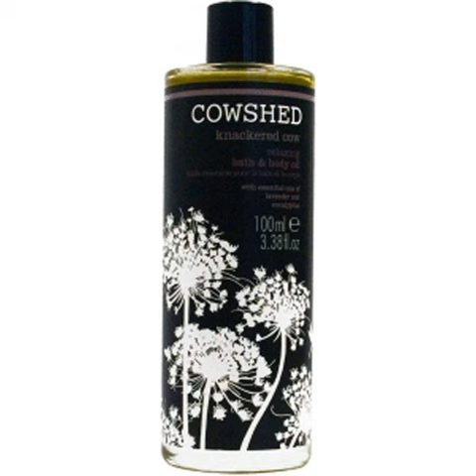Cowshed Knackered Cow - Relaxing Bath - woomany.com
- Big sales!Knackered Cow Relaxing Bath